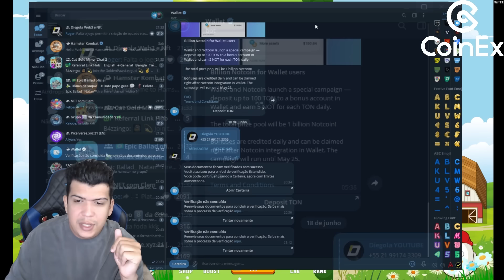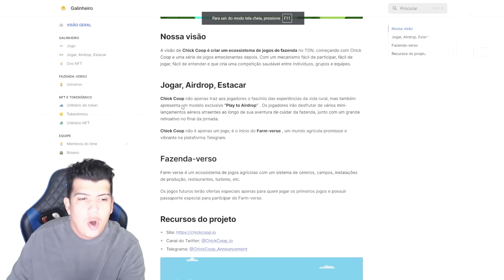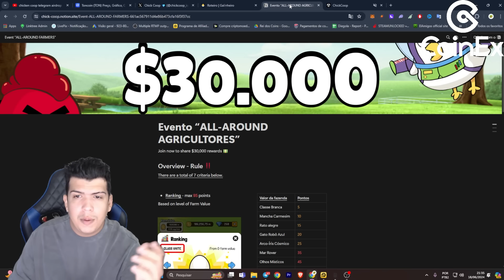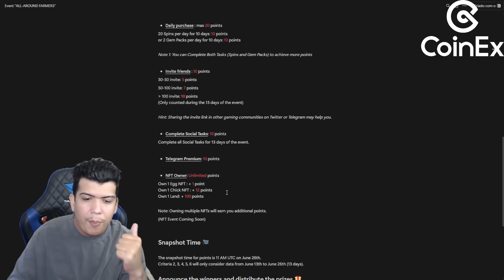NOTCOIN E CHICK COOP NOVO AIRDROP INSANDO PAGANDO E GRÁTIS!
Aqui no canal você vai encontrar conteúdo de:
🐵 Jogos NFT
💰 Play to Earn
💥 Cripto Games
🏆 Cripto Moedas

🎥📌 Links do Vídeo:
Todos os links e informações no grupo do Telegram do canal: